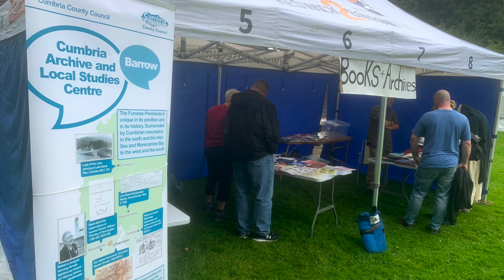'It's Our Abbey - It's Our Medieval Fair 2023'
This short film is an invitation to come to the Furness Abbey Fellowship’s annual medieval fair on 2nd September 2023.

The Furness Abbey Fellowship, FAF, is a small volunteer charity set up in 2012 to help promote the history and heritage of Furness Abbey in Cumbria, a Savigniac monastery founded in 1127. FAF organises small and larger scale events throughout the year to promote local and national awareness of the beauty and importance of Furness Abbey.

The largest of these events is the annual medieval fair, a whole day of activities in the abbey grounds in which the medieval period is brought back to life by living history groups who recreate all aspects of life between the 12th and 15th centuries. There are also local craftsmen and historians displaying their skills and archives and a range of stalls and refreshments. This is a great family day out.

'It's Our Abbey’ which is the title of the film, is a new book published in summer 2022 by The Furness Abbey Fellowship, written by Gill Jepson and Ron Creer and illustrated by Janet Pickering. This book tells the story of Furness Abbey from the researched and imagined point of view of the people who lived, worked and visited here during the almost 900 years of its history; monks, masons, abbots, antiquarians, railway workers, poets, writers, industrialists, archaeologists, historians, Victorian visitors and through to the living memory of school visits, Mystery/Passion plays, volunteers and English Heritage staff.